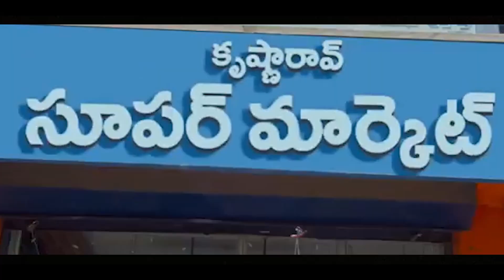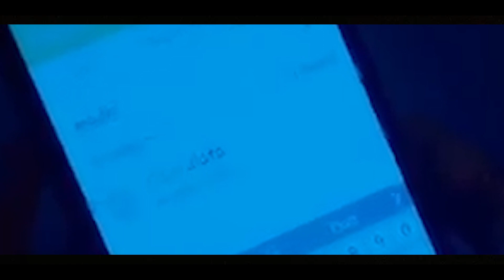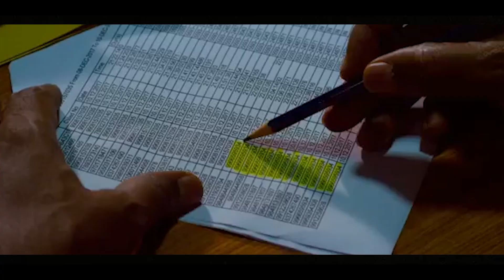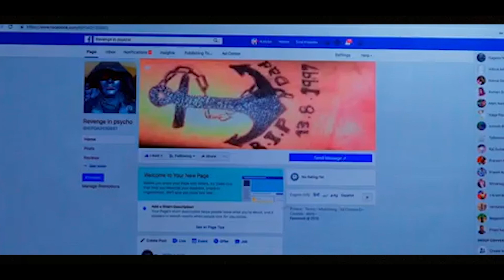Telugu movie explained in Bangla | Suspense Thriller movies | Bangla explanation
Hello and welcome.. Today I explained a Telegu Film Krishna Rao supermarket. Krishna Rao supermarket movie released in 2019 on Telegu FilmNagar.